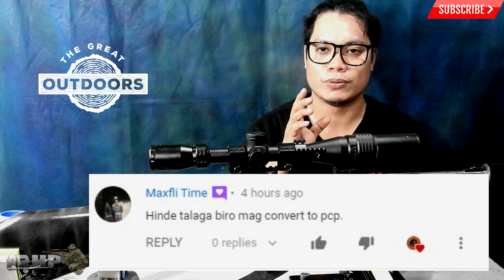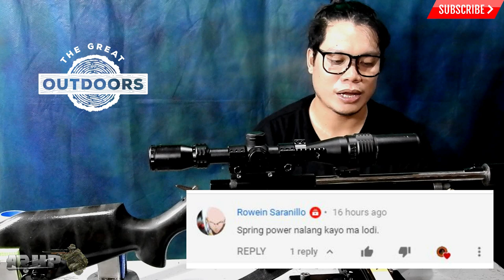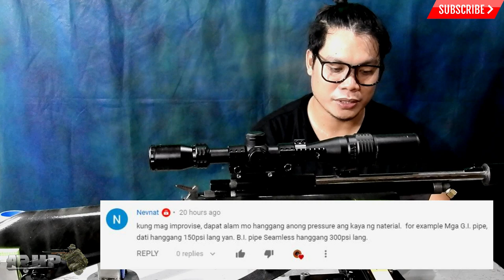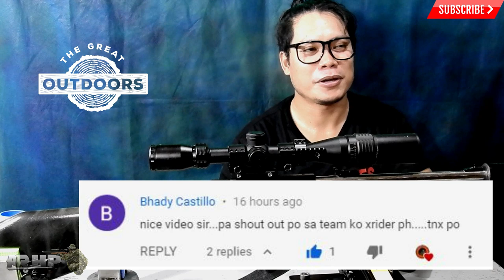BAKIT GUSTO MO NG AIRGUN? | Halagang 7000pesos may Airgun kana